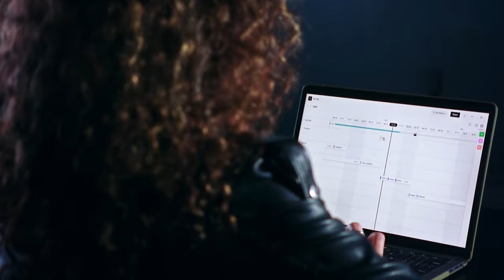Assemble: Project Management for Film Producers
🎬 Supercharge your production workflow with Assemble and bring your teammates, tools and assets all together in one place.

🗓 Production Calendars
✅ Task Management
📂 Asset Management
⏯ File Sharing & Feedback

Create your production binder in the cloud today.